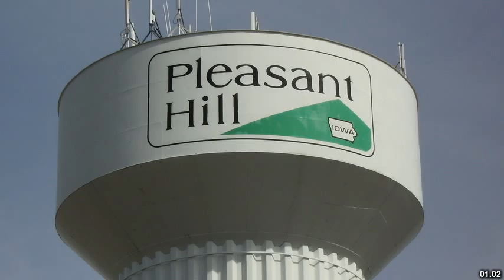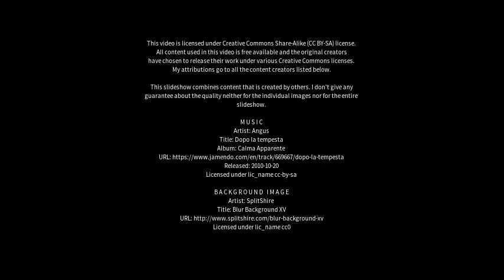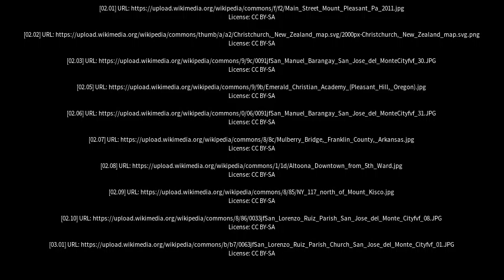Best places to visit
Best places to visit - Pleasant Hills (Australia) Best places to visit - Slideshows from all over the world - City trips, nature pictures, etc.